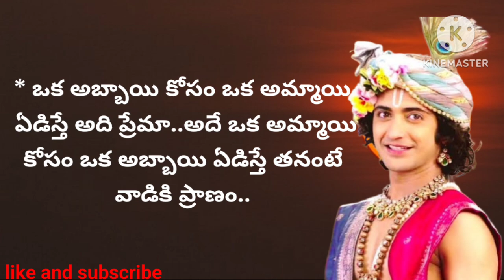Real life facts || Radhakrishna healing motivational quotes || lord krishna manikand || krishnavaani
Radhakrishna healing motivational quotes episode || lord krishna manikand | ధర్మం
ownvoice # krishnamanikand